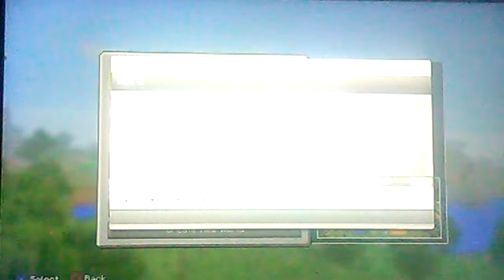Minecraft: building a house , episode 1